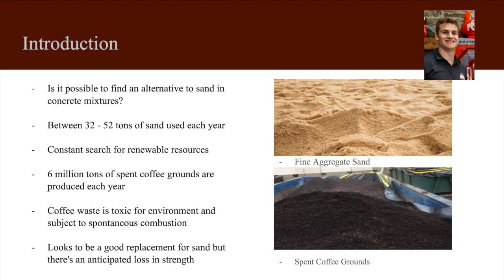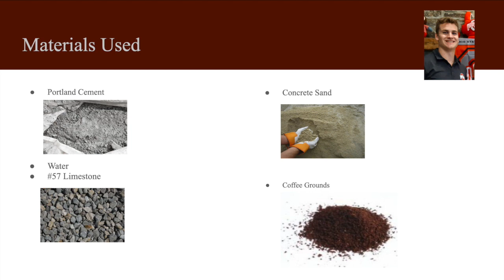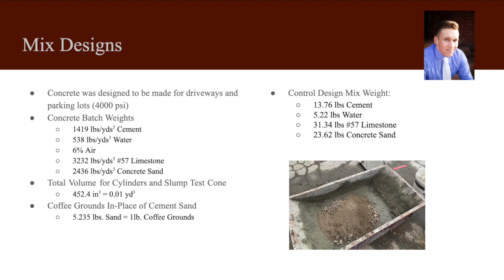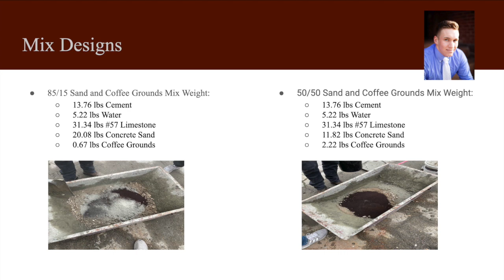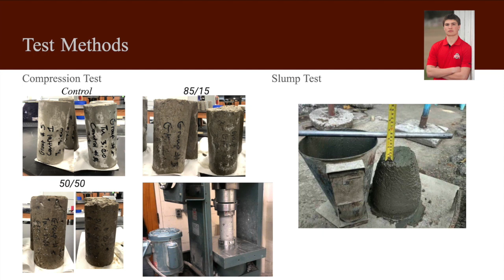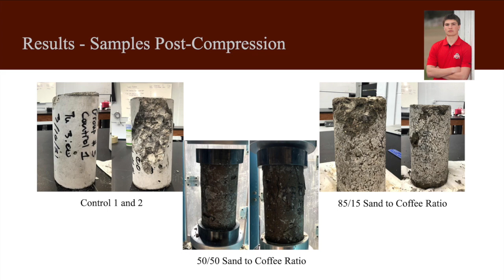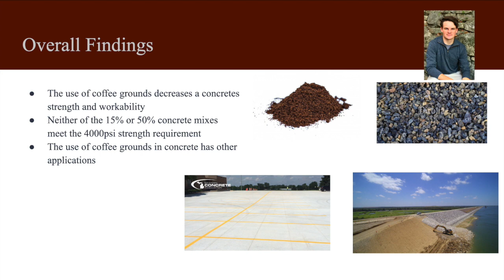Caffeinated Concrete Experiment Video HD 720p